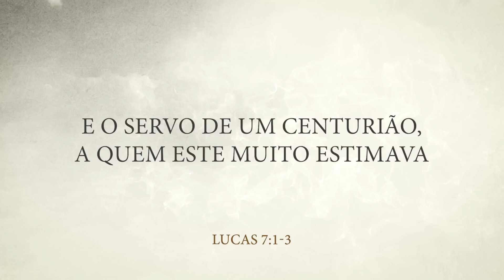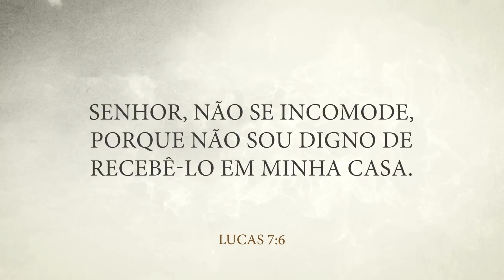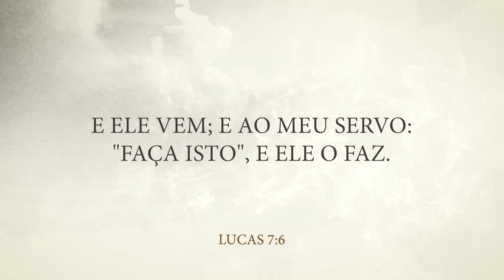MENSAGEM DA MANHÃ - A força da fé - Nayra Pedrini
MENSAGEM DA MANHÃ - Quem não tem pecado atire a primeira pedra - Nayra Pedrini